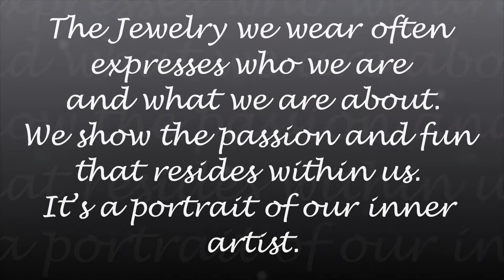Passaro Bobo Movie